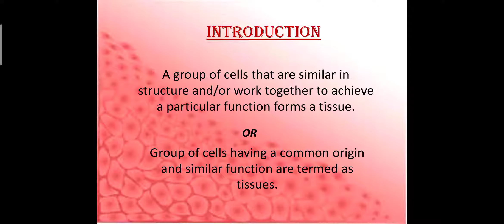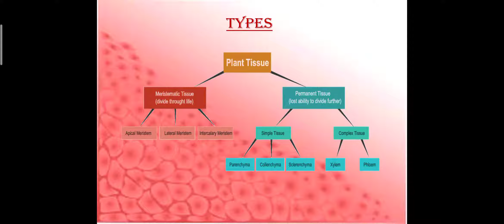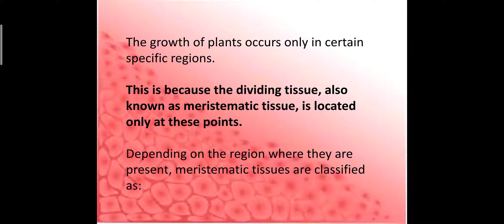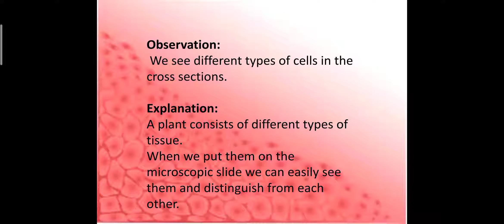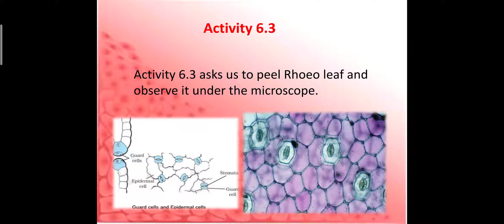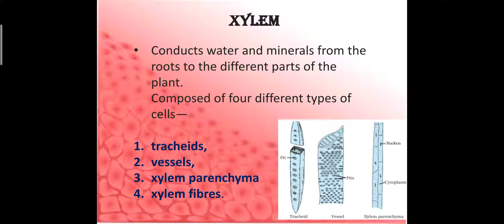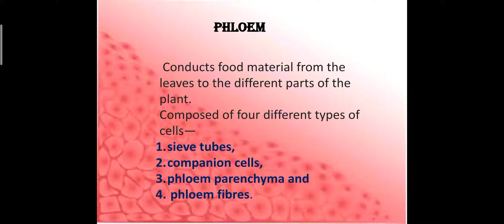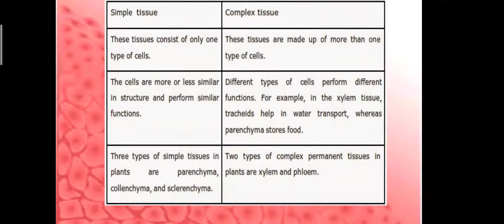CLS_9 BIO_CHP_6 TISSUES PT1